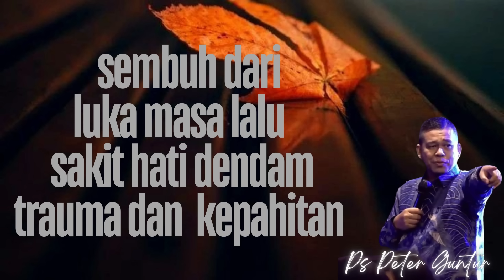CARA SEMBUH DARI LUKA MASA LALU SAKIT HATI DENDAM DAN KEPAHITAN - PETER GUNTUR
Kejadian 27:41
Esau menaruh dendam kepada Yakub karena berkat yang telah diberikan oleh ayahnya kepadanya, lalu ia berkata kepada dirinya sendiri: "Hari-hari berkabung karena kematian ayahku itu tidak akan lama lagi; pada waktu itulah Yakub, adikku, akan kubunuh."

Kejadian 27:42
Ketika diberitahukan perkataan Esau, anak sulungnya itu kepada Ribka, maka disuruhnyalah memanggil Yakub, anak bungsunya, lalu berkata kepadanya: "Esau, kakakmu, bermaksud membalas dendam membunuh engkau.

Imamat 19:18
Janganlah engkau menuntut balas, dan janganlah menaruh dendam terhadap orang-orang sebangsamu, melainkan kasihilah sesamamu manusia seperti dirimu sendiri; Akulah TUHAN.

Ulangan 32:35
Hak-Kulah dendam dan pembalasan, pada waktu kaki mereka goyang, sebab hari bencana bagi mereka telah dekat, akan segera datang apa yang telah disediakan bagi mereka.

Mazmur 44:16
(44-17) karena kata-kata orang yang mencela dan menista, di hadapan musuh dan pendendam.

Amsal 6:34
Karena cemburu adalah geram seorang laki-laki, ia tidak kenal belas kasihan pada hari pembalasan dendam;

Markus 6:19
Karena itu Herodias menaruh dendam pada Yohanes dan bermaksud untuk membunuh dia, tetapi tidak dapat,

Kolose 3:13
Sabarlah kamu seorang terhadap yang lain, dan ampunilah seorang akan yang lain apabila yang seorang menaruh dendam terhadap yang lain, sama seperti Tuhan telah mengampuni kamu, kamu perbuat jugalah demikian.

Roma 10:17. Jadi, iman timbul dari pendengaran, dan pendengaran oleh Firman Kristus. Jadi, iman datang dari pendengaran, dan pendengaran melalui Firman Kristus. Oleh yang demikian nyatalah iman itu datang daripada berita, tetapi berita itu atas sabda Kristus.

Romans 10:17 Amplified Bible (AMP)

 So faith comes from hearing [what is told], and what is heard comes by the [preaching of the] message concerning Christ.

Contack person
Send messenger Facebook..
Peter Guntur
Atau
Dm Instagram

petergunturchristian